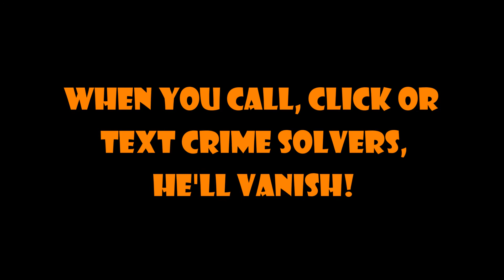Crimes in HD 7 - Wanna See a Magic Trick?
Let's make a criminal disappear!

Walmart has some great HD surveillance cameras. Know how I know that? Take a look at the suspect here...

He stole several items from the Walmart on Iron Bridge Rd and fled from loss prevention officers and police.

If you can identify him, CALL CLICK or TEXT Crime Solvers! You'll remain anonymous and could receive a cash reward.

Take the time to solve the crime!